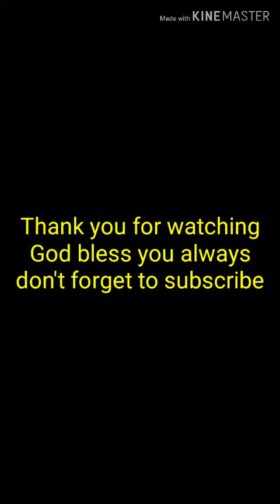Karen girls tiktop video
This is Karen girls tiktop for fun you guys watch and enjoy